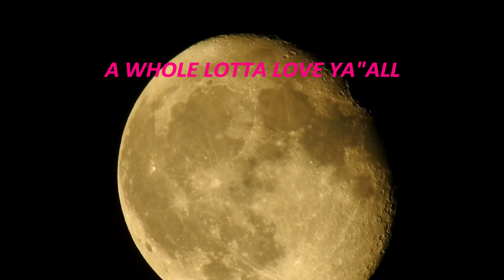(("Moon,Jupiter,Saturn"))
Fightin through the Muck!!
July 19th, 20th ; )
11:03pm,12:20am